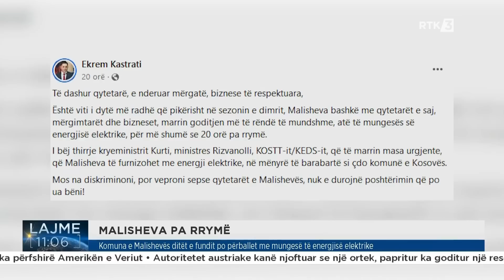Lajme 11:00 26.12.2022